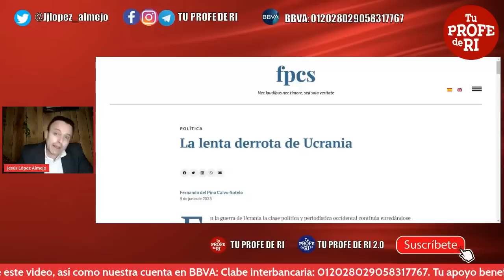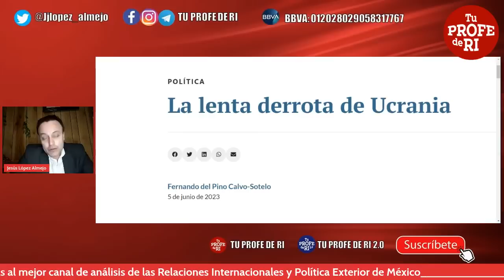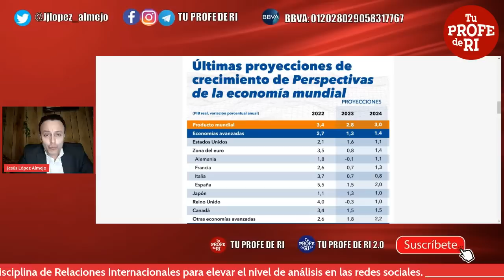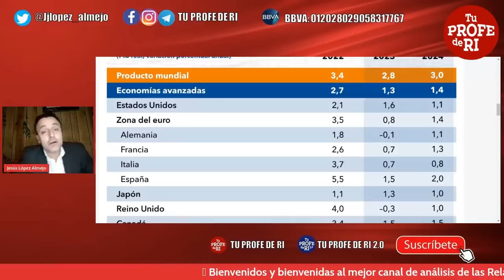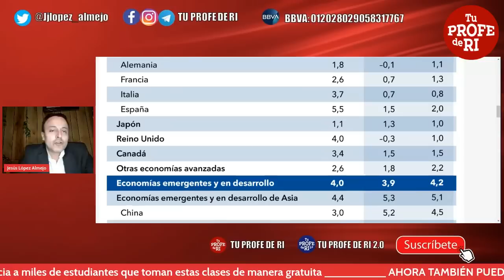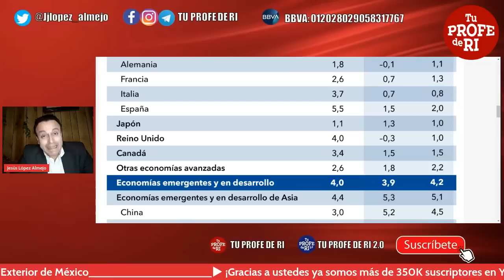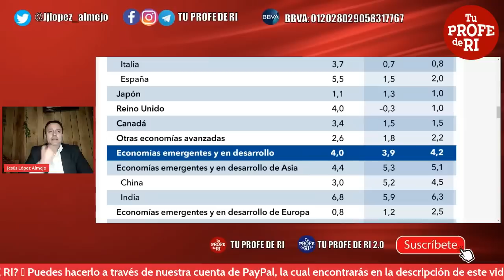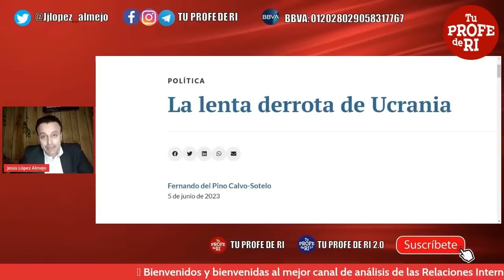¿UCRANIA PIERDE LENTAMENTE?